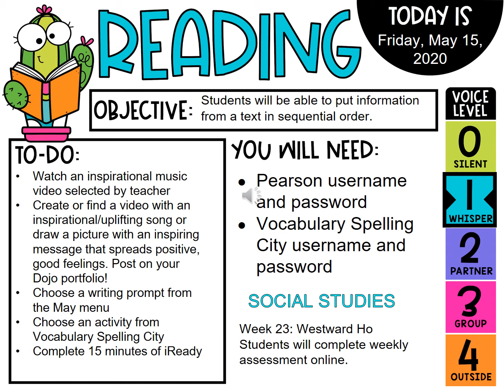Virtual Lesson Friday 051520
Agenda and Song Overview.